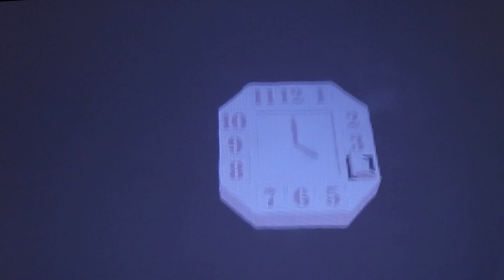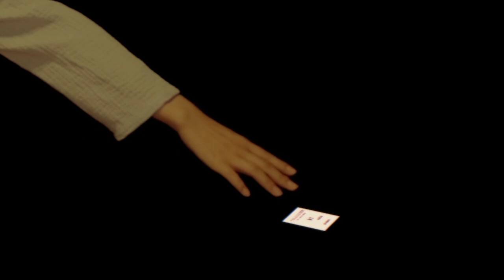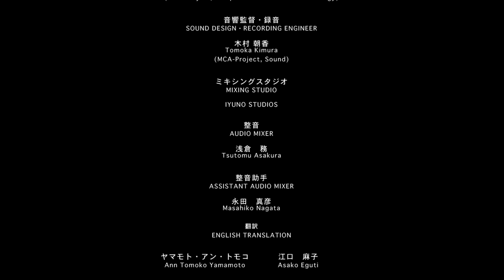降霊ダイヤルの恐怖 (山崎スヨ) / The On-hold Music of Terror (Suyo Yamazaki)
「降霊ダイヤルの恐怖」

監督：山崎スヨ
サウンドデザイン：木村朝香
プロデューサー：

シノプシス：
病院で出会った男に手渡された紙、心霊写真、保留音、スカイフィッシュの群れ・・・。真夜中、静かな部屋の中に話し声だけが浮かんでいる。受話器のむこう側には何があるのだろうか。

"The On-hold Music of Terror"

Director：Suyo Yamazaki
Sound Design：Tomoka Kimura
Producer：Taruto FUYAMA

Synopsis：
"You're right. There was a bug–I killed it." Late at night, only one voice wafts around the room. What lies on the other end of the telephone line is anyone's guess...